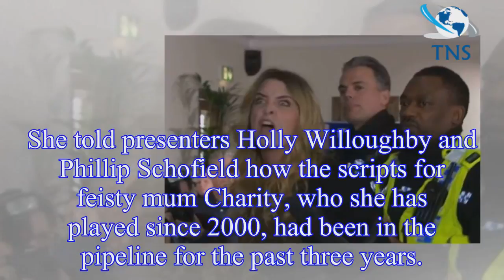Emmerdale's Emma Atkins reveals MORE heartbreak to come for Charity Dingle as she faces moral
Emmerdale's Emma Atkins reveals MORE heartbreak to come for Charity Dingle as she faces moral dilemmas over DI Bails rape
Emmerdale actress Emma Atkins has teased Charity Dingle will face more “moral dilemmas” over her horror rape ordeal at the hands of DI Bails - including a betrayal by her girlfriend Vanessa Woodfield.